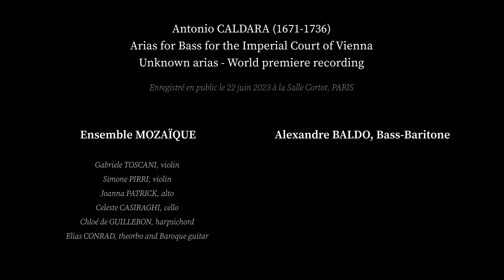Alexandre Baldo & Mozaïque - Caldara : Bass Arias - IL TEMISTOCLE - Live in Paris (2023) (#3)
Il Temistocle, "Aspiri rimorsi atroci"
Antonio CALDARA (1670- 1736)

Violist and singer Baritone-Bass Alexandre Baldo, 29, first performed in Paris as a soloist in the fabulous acoustics of Cortot Concert Hall, together with the Ensemble Mozaïque, that he is a co-founder. This is a live recording of the concert given June 22, 2023 in Paris in this excellent interpretation of those unknown Arias for Bass written for the Imperial Court of Vienna in the early 1720ies and 1730ies. As far as we know, they have not been performed since their original premieres and never been recorded.

The Venetian baroque composer Antonio Caldara wrote roughly 3,400 pieces of music in his lifetime. Most of them are still unknown. They were waiting to be discovered. Young violist and bass baritone Alexandre Baldo has done just that: he has unearthed and recorded, some of those fabulous unknown bass arias by Caldara.

PHILBAROK PRODUCTION is extremely happy to have supported Alexandre BALDO effort and very serious work to bring those Baroque music unknow pieces to the public. Our production company is specializing in helping young classical talents to get to the public in specific concert hall adapted to their music and their talent. PHILBAROK PRODUCTION is first specializing in Baroque Music and Ballet classical and neoclassical dancing.

This initiative was made possible through the financial support of the Non-Profit Organization “Un Pied en Scène” (association loi 1901 à but non lucratif de soutien aux jeunes talents classiques) based in Paris in France.

This video was recorded thanks to Maxime Caille (direction) and Simon Bidou (sound).